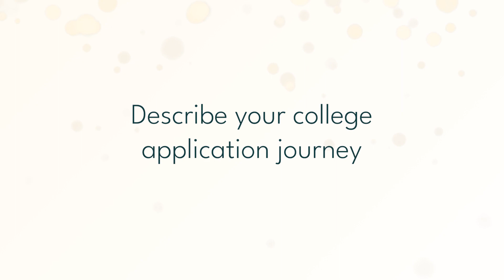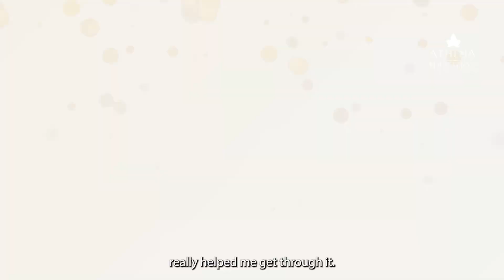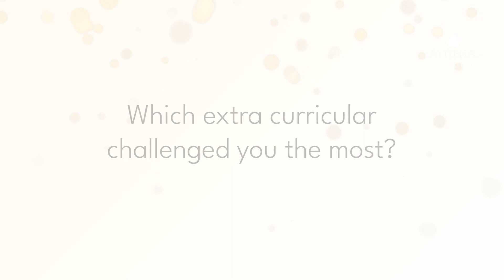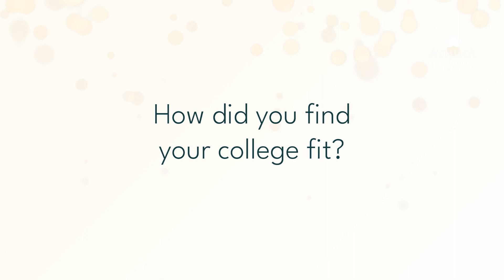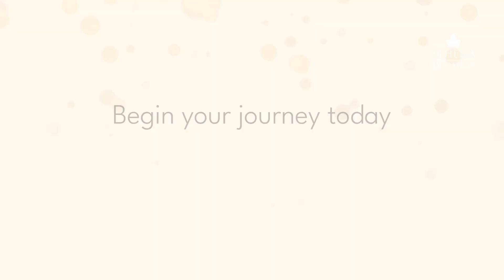My journey to Stanford | Athena Education Class of '23 | Student testimonial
Hear the story of Isha Jain from @TheBritishSchoolNewDelhi getting into @stanford, one of the most prestigious universities in the world.

Timestamps:
0:00 - 0:24 Introduction
0:24 - 1:16 Describe your college application journey
1:16 - 2:45 How did you build your extracurricular profile?
2:45 - 3:33 How have you grown closer to yourself?
3:33 - 4:21 Which extracurricular challenged you the most?
4:21 - 5:20 How did you find your college fit?
5:20 - 6:35 Your most significant essay moment
6:35 - 7:11 One obstacle you overcame
7:11 - 8:12 Athena in 3 words
Athena Education was founded nine years ago by two Princeton graduates, passionate about bringing visionary education to India. They founded Athena to enable high-school students to receive a world-class education, gain admission into Ivy League and other elite universities worldwide, and become the best version of themselves. Our robust team of writing counseling experts, in-house tech, research, and art mentors, and Harvard admissions consultant provide one-on-one support in all areas—from extracurricular profile development to college applications, and even essential life-skill building. Athena Education is now a leading education consulting firm modeled after the Ivy League with students in eleven countries.

Amazon Music ➡️